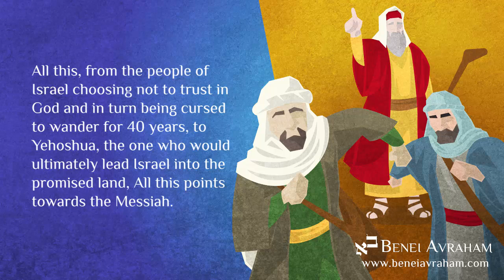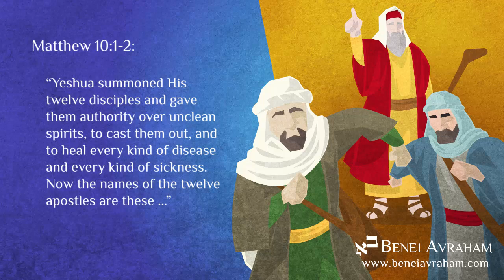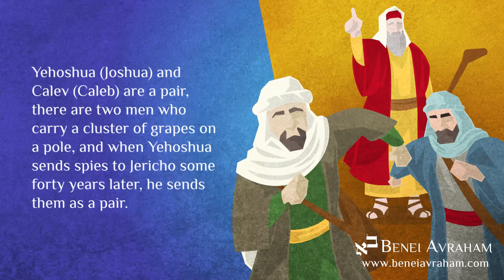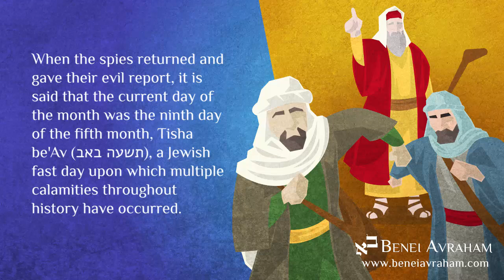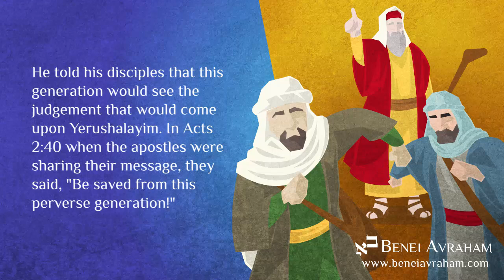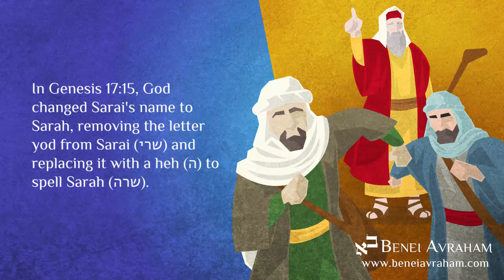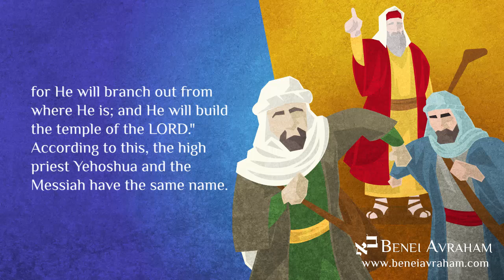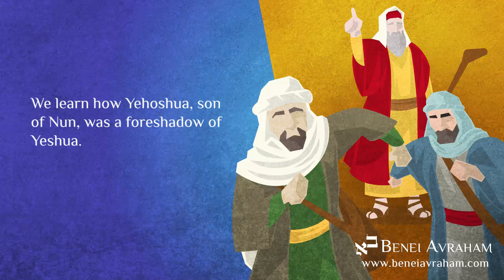Shelach - Yehoshua and Yeshua - Messianic Jewish Bible Study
In the Torah portion of Shelach, we delve into the story of the 12 spies sent into the land of Canaan. Ten spies returned with a negative report, inciting fear among the Israelites and resulting in God's punishment for their lack of trust. Yet, Yehoshua (Joshua), one of the two spies with a positive report, later leads Israel into Canaan after 40 years of wandering. This narrative holds deep Messianic significance.

Numbers 13:2 recounts: “Send out for yourself men so that they may spy out the land of Canaan, which I am going to give to the sons of Israel; you shall send a man from each of their fathers' tribes, every one a leader among them.”

The term Shelach (שלח) means "send out," and its root shares meaning with the Hebrew word shaliach (שליח), akin to "apostle" in Greek. The parallels between the 12 spies and Yeshua's 12 apostles are striking, both groups sent with crucial missions.

The tragic consequences of the spies' negative report led to a 40-year curse, reflecting future judgments. As Yehoshua led Israel into the promised land, Yeshua's mission brings spiritual redemption. Notably, Yehoshua's name change foreshadows Yeshua, emphasizing divine salvation.

Numbers 13:16 states: “These are the names of the men whom Moshe sent to spy out the land; but Moses called Hoshea the son of Nun, Yehoshua.” This name change signifies deeper connections to the patriarchs and prophetic destinies, as noted in the Talmud.

Yehoshua's role as a leader mirrors Yeshua’s mission, guiding us towards the Messianic Age. Hebrews 4:8-9 alludes to this, affirming the continuous relevance of Sabbath rest for God's people.

Join us as we explore these profound connections and how the narrative of the 12 spies resonates with the ongoing journey towards redemption. Discover the foreshadowing of Yeshua in Yehoshua and the lessons embedded in the Torah portion of Shelach.

Benei Avraham is a Traditional Jewish Congregation, Inspired by Mashiach.

We help Jews who believe in Yeshua do a formal return to Judaism.

We also help non-Jews who believe in Yeshua and are drawn to Torah do a formal conversion to Judaism.

We say the traditional Jewish prayers, read the Torah portion of the week (or the holy day) as all Jews do around the world, and listen to a few drashes (insights based on Torah).

Our “Yeshua in the Torah” series is based on the following series, which we highly recommend to all: Shadows of the Messiah